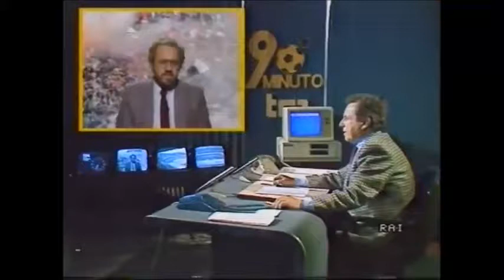Udinese-Avellino 2-6 Maurizio Calligaris 90° Minuto 1986-1987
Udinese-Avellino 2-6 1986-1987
Reti di 6' Benedetti P., 11' Bertoni A., 33' Alessio, 35' e 66' Schachner, 81' Chierico (UD), 86' Benedetti P., 89' Collovati (UD)
Maurizio Calligaris 90° minuto